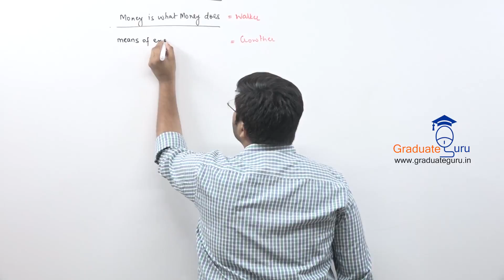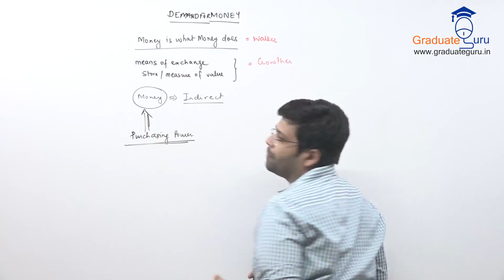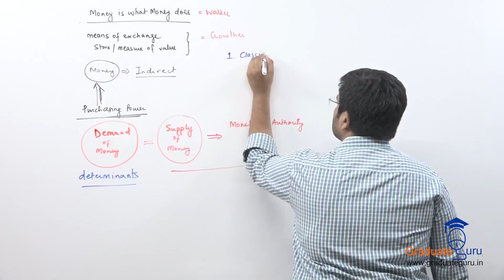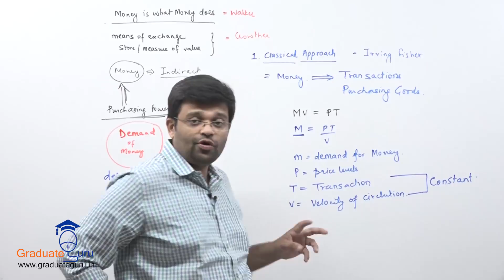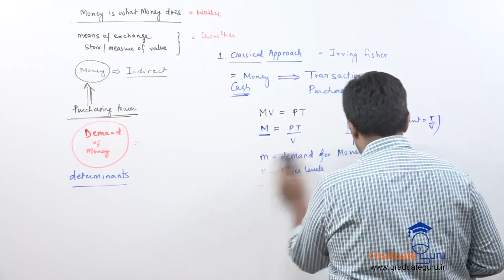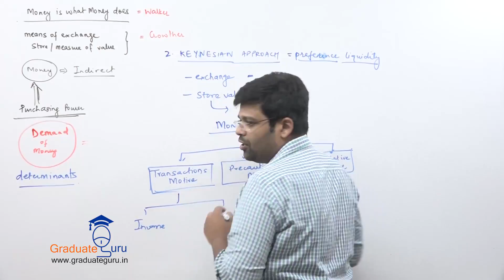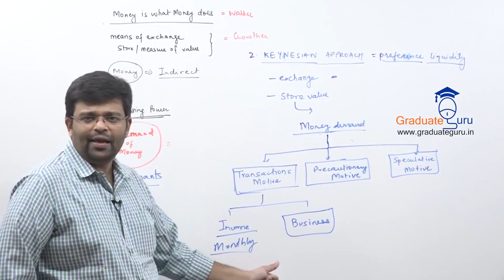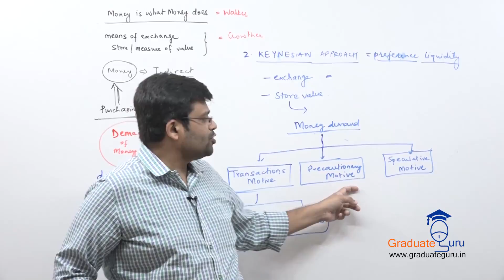Economics - Business Economics - Demand for money & Interest Rate - Money Demand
In this video, Prof. Harsh Modi explain two types of theory, one is the Classical approach which id developed by Irving Fisher and other is Keynesian approach by J. M. Keynes.